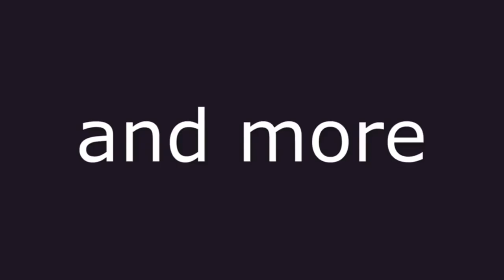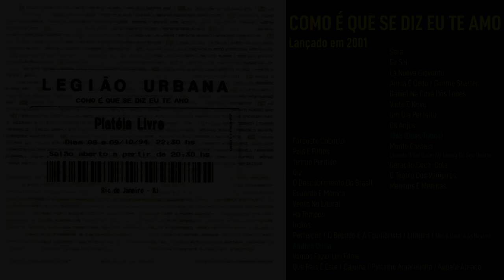DISCOGRAFIA - Música Brasileira (Nesta edição: Legião Urbana )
O mundo da música Brasileira, Todos os gêneros, qualquer época e mais. Discografia completa, capas de albums, lista de músicas, parada de sucesso. Vem, e dê sugestões, quem vc gostaria de ver aqui. Obrigado

Nesta edição: LEGIÃO URBANA